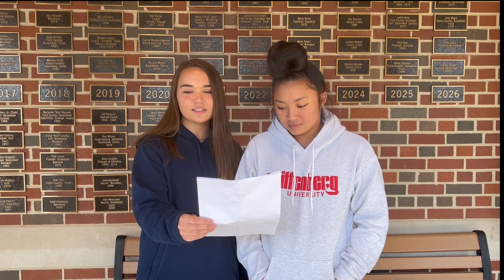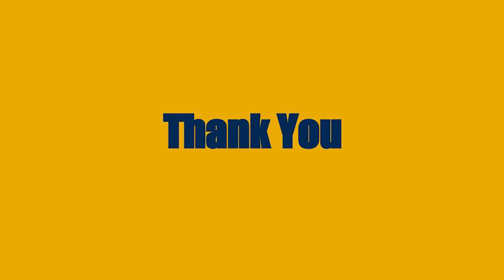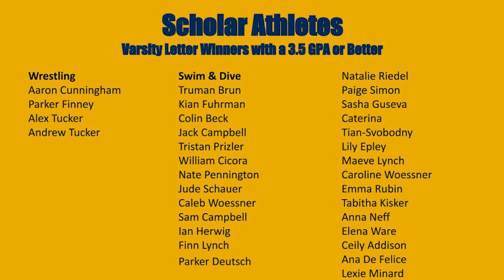2021 2022 Winter Sports Recognition